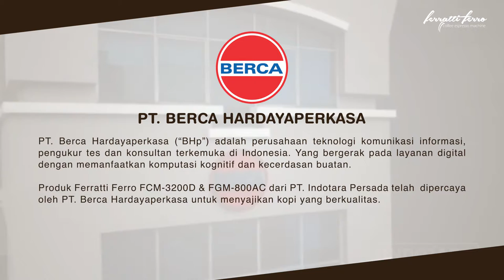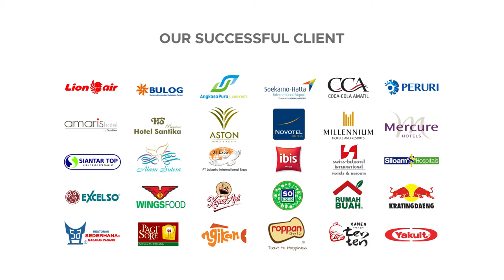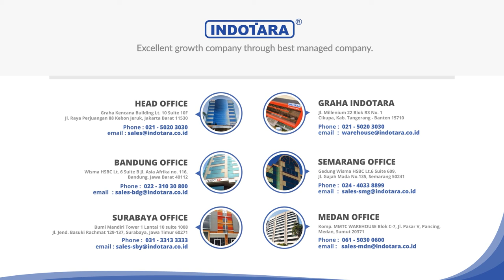PENGIRIMAN MESIN FERRATTI FERRO FCM-3200D DAN FGM-800AC MENUJU PT. BERCA HARDAYAPERKASA - JAKARTA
Ferratti Ferro menghadirkan mesin kopi berkualitas dengan desain elegan serta berbagai fitur yang disematkan pada mesin kopi ini menjadikan salah satu mesin kopi terbaik di Indonesia.

Bandung Office

Semarang Office

Surabaya Office